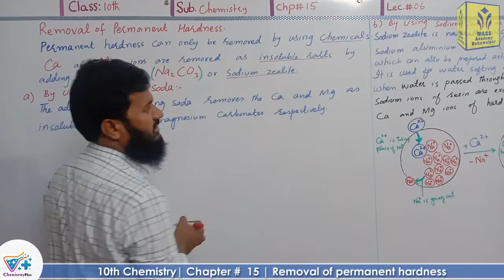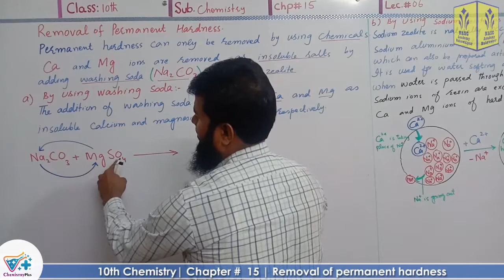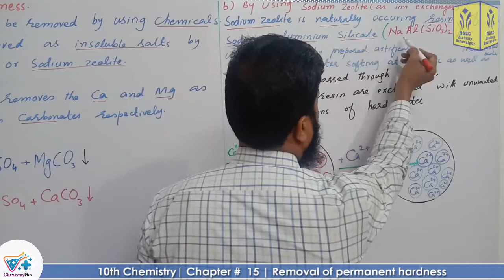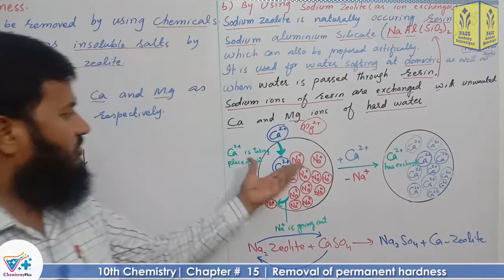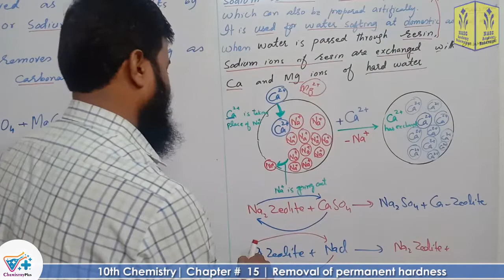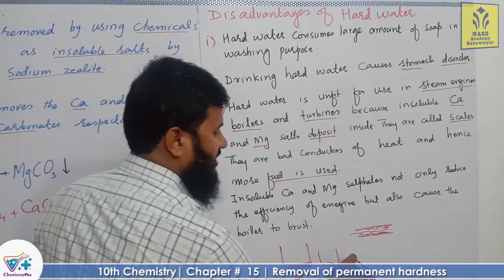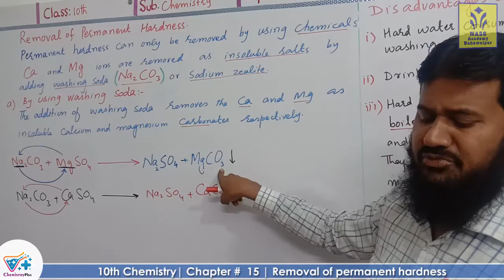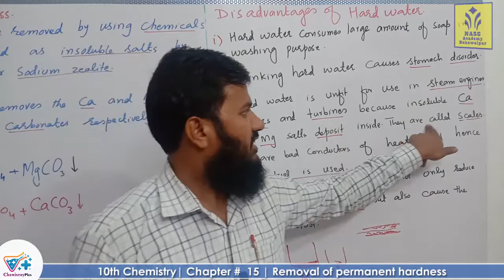Removal of permanent hardness of water | Chapter # 15 | Chemistry Class 10th | Lec. 6